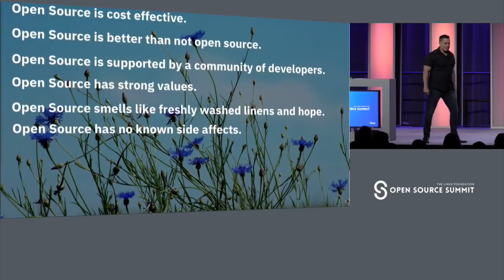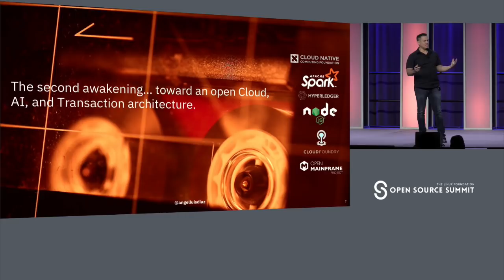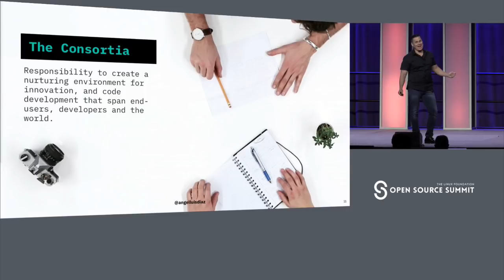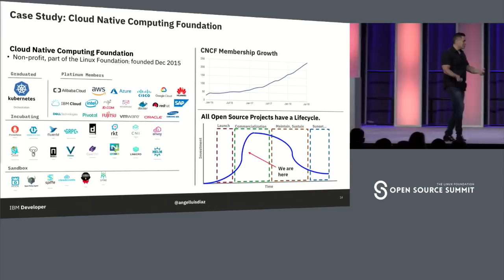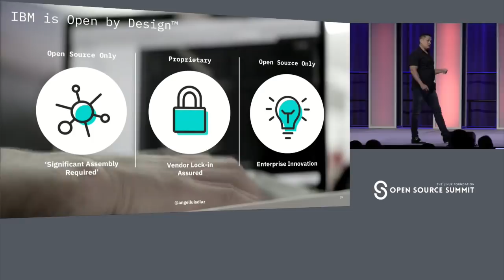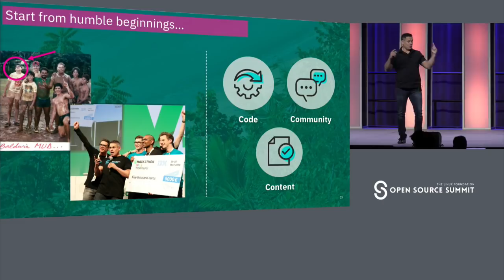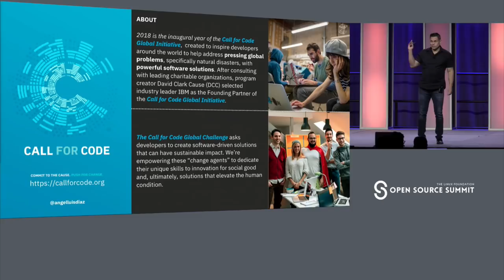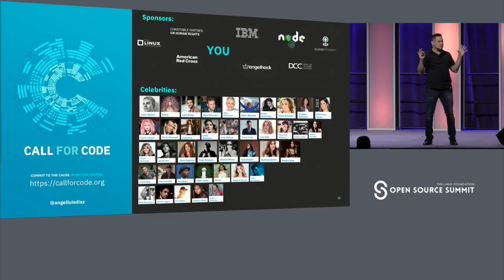Keynote: Who Pays for Open Source? A Case for Open Governance & Enterprise Contributions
Keynote: Who Pays for Open Source? A Case for Open Governance & Enterprise Contributions - Angel Diaz, VP Developer Technology, Open Source & Advocacy, IBM

The beauty of open source is that it is developed in the open as a public collaboration between companies and individuals and then made freely available to download and use. It sounds perfect but at the end of the day, who really pays for open source to meet the demands of quality code contributions and best of breed maintenance? In his keynote, Angel Diaz explores this provocative question making the rounds in developer circles today and makes the case for open governance and enterprise contributions as the way forward. Learn about the best practices of open governance as well as the crucial importance of enterprise contributions to open source to drive quality code, deliver on maintenance needs and minimize overall risk for the community.

About Angel Diaz
Always on the move, Dr. Angel Diaz is IBM’s VP of Developer Technology, Open Source & Advocacy. Angel and his team are responsible for the technology, architecture and strategy behind IBM’s Hybrid, open and secure cloud – empowering our clients with a new way to work.

When he’s not working to bring greater value to clients through a flexible & interoperable cloud, he’s IBM’s leader for open technology where he is spearheading an industry IT renaissance driven by open source code, community and culture. A master of the art-of-the-possible, Dr. Diaz has been the driving force behind many of the most important Cloud, Data and Mobile open technology industry movements – all focused on enabling innovation that is built on simple, practical solutions. With a career rooted in IBM Research, building the standards upon which the web runs, and having successfully lead both business & development teams at IBM, Dr. Diaz has a unique perspective on technology’s effect on today’s opportunities.In those rare moments of stillness, you might find Dr. Diaz vanquishing his foes across Azeroth, or forging amazing new worlds in Minecraft with his daughter.